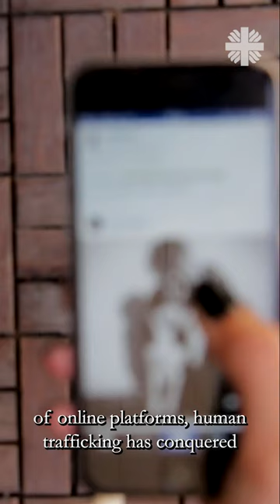World Day against TRAFFICKING in PERSONS 2022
On this World Day Against Trafficking in Persons 2022 Caritas Internationalis, in association with COATnet, is working to protect and promote the dignity and rights of all victims of human trafficking! Please, share this information!